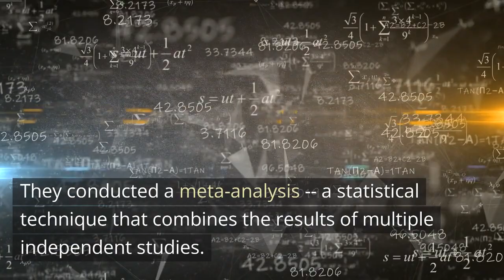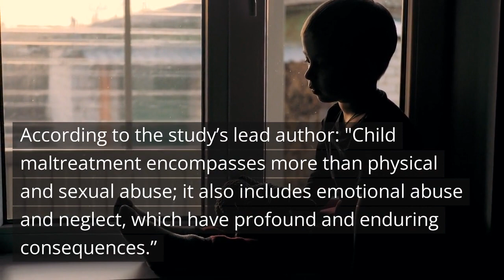New psychology research shows maltreatment in childhood is linked to alexithymia in adulthood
People who experienced maltreatment in childhood tend to show higher levels of alexithymia in adulthood, according to new research.

Alexithymia is a condition characterized by difficulty in identifying and describing emotions. It is also known as emotional blindness.

The findings suggest that early experiences of maltreatment can have long-lasting effects on emotional development.